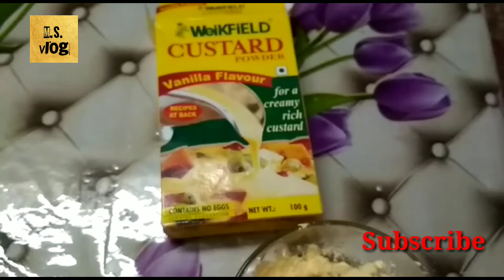FRUIT CUSTARD/ CUSTARD/ GHOREI CUSTARD BANIYE FELLAM/M.S vlog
FRUIT CUSTARD

(INGREDIENTS FOR FRUIT CUSTARD)

1. MILK
2. ELAICHI
3. SUGAR
4. CUSTARD POWDER
5. FRUITS ( GRAPE, BANANA)
6. RAISIN